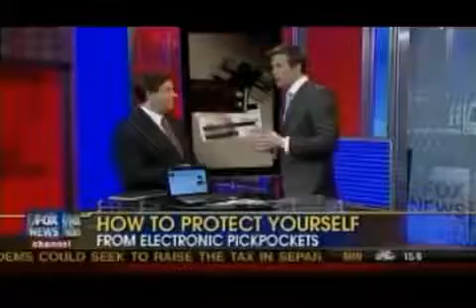Radio Frequency RFID Theft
RFID credit card theft